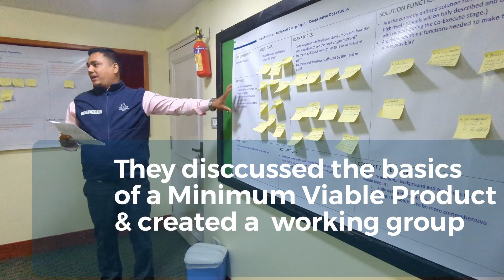Digital Cooperative Platform Development Workshop